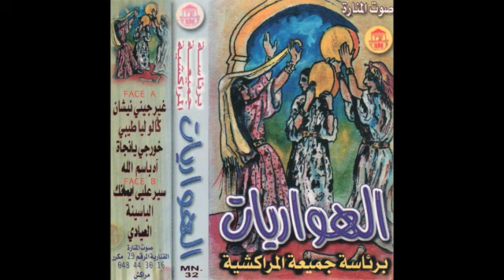Al Houariyat led by Jmiâ Al Marrakchia الهواريات برئاسة جميعة المراكشية - Ghir Jini Nichan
"Ghir Jini Nichan (غير جيني نيشان)" by Al Houariyat led by Jmiâ Al Marrakchia (الهواريات  برئاسة جميعة المراكشية)